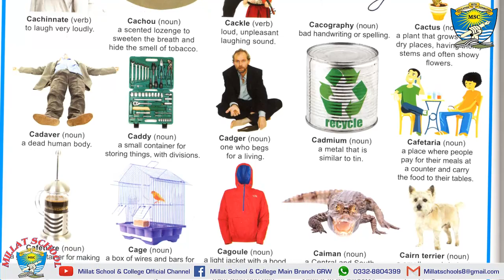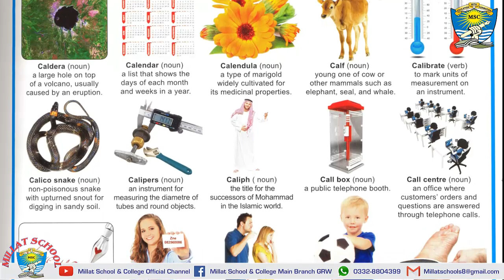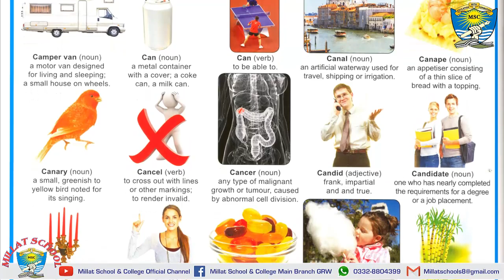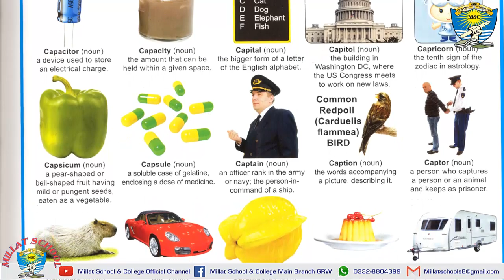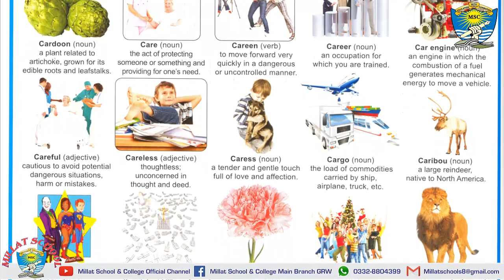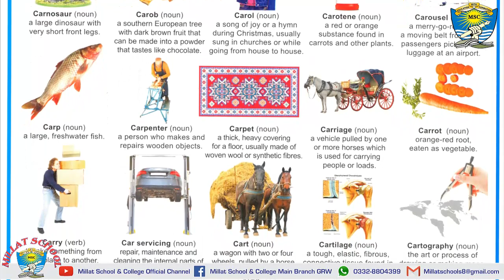English Picture Dictionary | Letter C | 150 Words | Millat School Grw